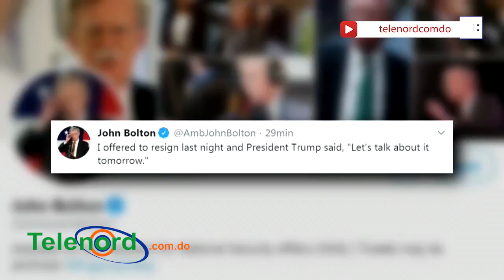Resumen: Omega "El Fuerte" estaba a punto de volver a la cárcel por no firmar